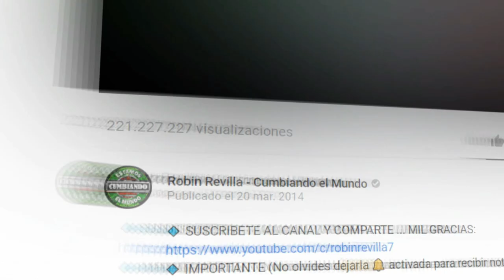COMO TE PERDI | CUMBIA REBAJADA | GRUPO MARAVILLA